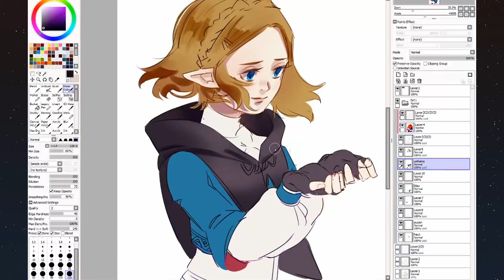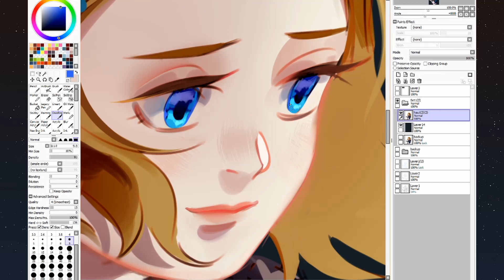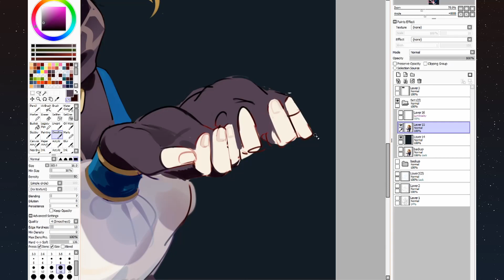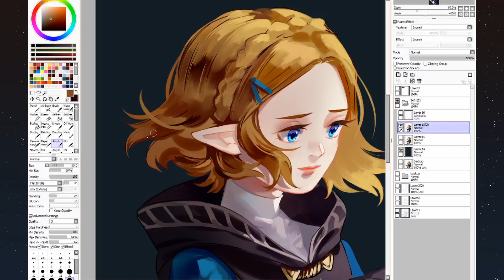Speedpainting | Zelda | BotW 2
My first speedpainting after years! I'm trying out new software so it's nothing perfect but I hope you're enjoying it nevertheless!

Original time: about 90 minutes; 20x speed
Tools: Cintiq 21UX, Paint Tool SAI, Clip Studio Paint (for post video edits)
Video tools: OBS Studio, DaVinci Resolve 16